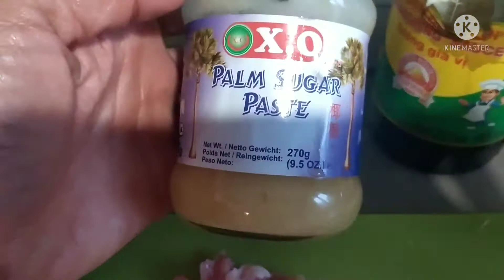Review : รีวืวเครืองย่างเตาหินอ่อน หมูปิ้ง 🐷 ครัวต่างแดน ข้าวเหนียวหมูปิ้ง นุ่มอร่อยแบบไทย👍